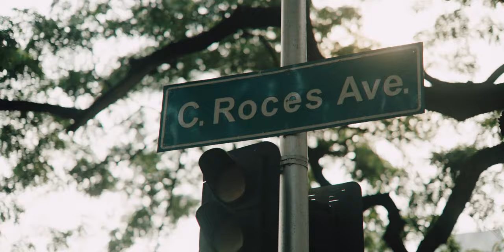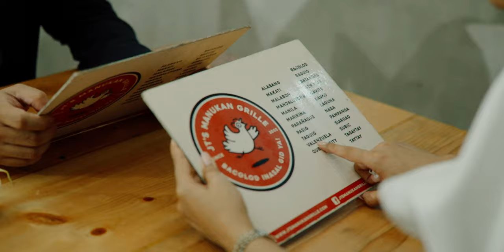Gykie and Naomi's Prenup Video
Just a usual Sunday for Gykie and Naomi. ✨

When we asked them what they wanted to do on their prenup shoot, they told us that they just really want to be filmed while doing what they usually do as a couple. And here's the result! 🤎

Locations: JT’s Manukan | Izakaya Kikufuji | Makati City
Make Up artist: Roniel De Luna
Hair Stylist: Alvin Flores
Photo: ARLOSO By Bryan Venancio
Video: Wishing Well Films
Prenup dress: Anya & Camille